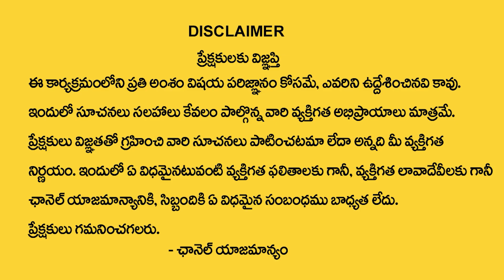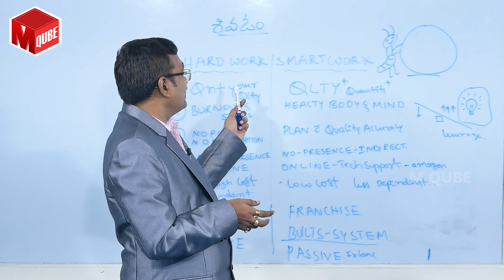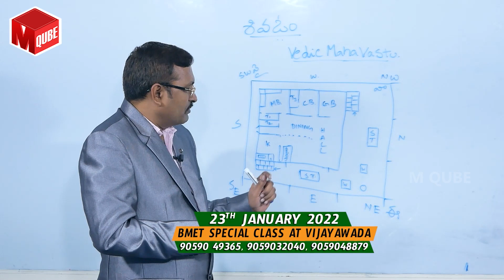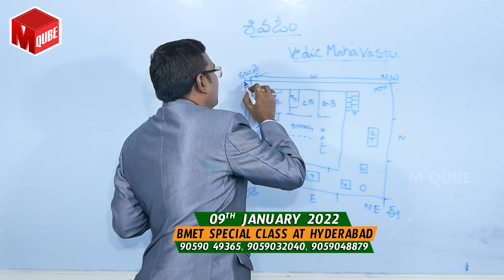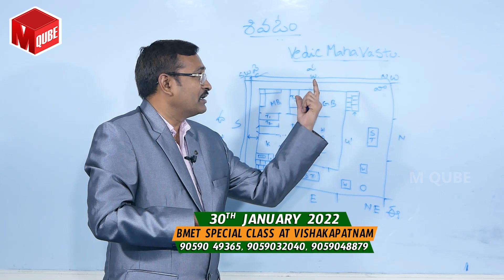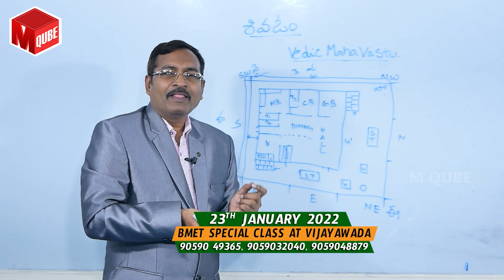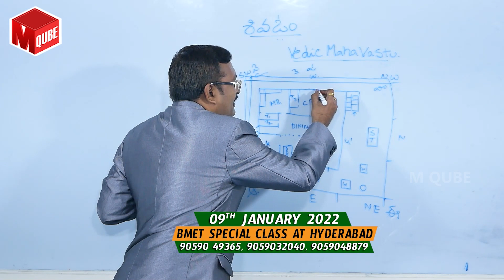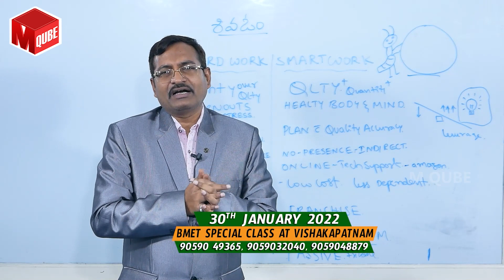Best Vastu tips for House Telugu | Vastu for Compound wall | Vastu For Staircase | Vastu Shastra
Watch ► Best Vastu tips for House Telugu | Vastu for Compound wall | Vastu For Staircase | Vastu Shastra | M QUBE